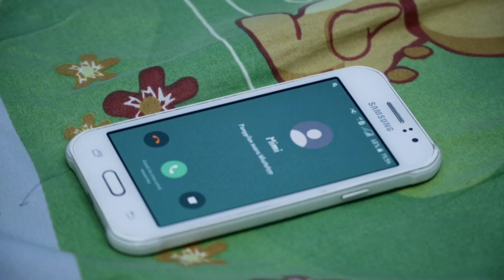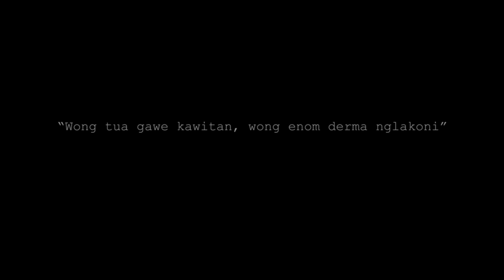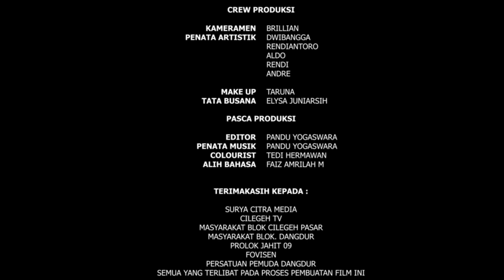WALI HAKIM | INDRAMAYU SHORT MOVIE FESTIVAL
SINOPSIS WALI HAKIM Bercerita tentang juniarsih gadis yang akan menikah, mencari ayahnya yang telah meninggalkannya sejak kecil untuk menjadi wali dalam pernikahannya.